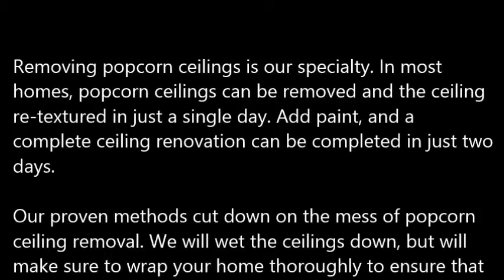Popcorn Ceiling Removal Alton TX, Popcorn Removal Alton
Popcorn Ceiling Removal Alton, TX
REMOVE POPCORN CEILING Alton, TX
Papa's Handyman provides "Popcorn Ceiling Removal" services to clients in Alton, TX - Entire Alton County area.

Specializing in "popcorn ceiling removal" in the homes of and around Alton, TX, refinishing and painting. Remove your Alton, TX popcorn ceilings simply, with the expert help of Papa's Handyman. Since 1970, Papa has been a trusted expert in the Drywall trade. When popcorn ceilings, also known as acoustic ceilings, fell out of popularity in the mid 1980′s.

1.) What are the benefits of removing popcorn ceilings?
2.) Will I have to leave the house while the crew is working?
3.) What type of texture do I have a choice of in place of the popcorn ceilings?
4.) What type of paint should I use after the popcorn ceiling and refinishing phase?
5.) Do you have to come and look at the project to give me a quote?
6.) Does wetting down popcorn ceilings reduce dust?
7.) What is the cost for popcorn ceiling removal?

POPCORN CEILING REMOVAL COST — Averages as low as $0.60 cents on up to $2.75 per square foot, but some popcorn ceiling removal services do not just base cost estimates off of square footage... You're probably wondering, what is the cost to remove popcorn ceilings in my area of Alton TX? Is it expensive? Do I have to move my things out?

Related Links:
ASBESTOS Popcorn Removal Cost -